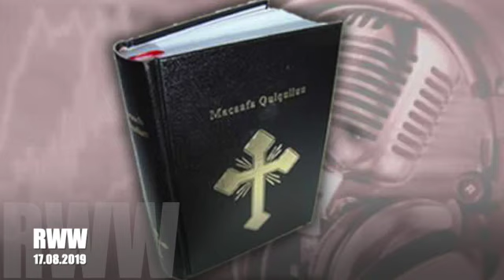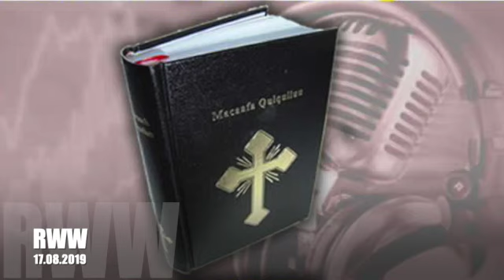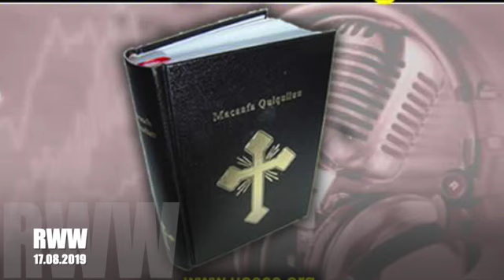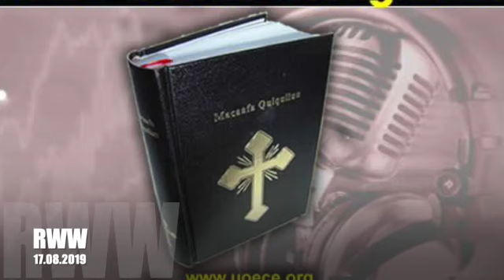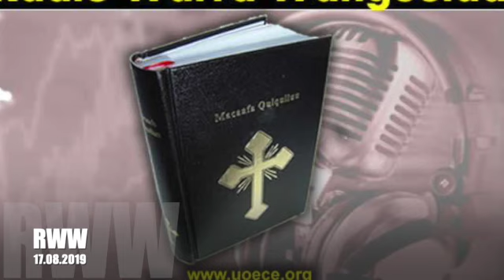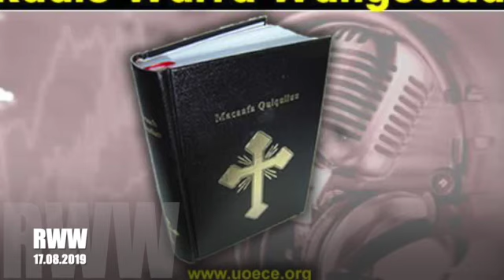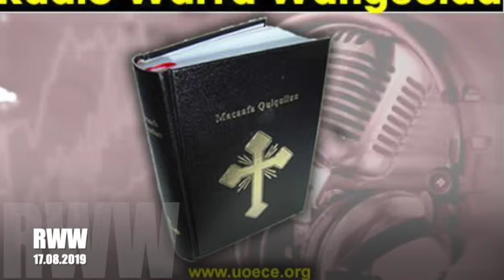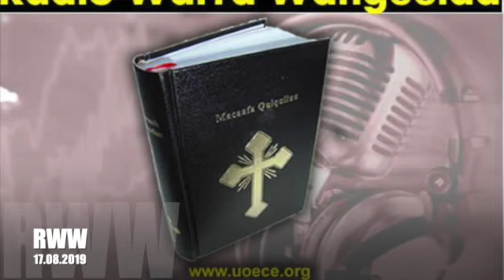Radio Warra Wangeelaa Hagayya 17, 2019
Tamsaasa kana keessatti ergaa sagalee waaqayyoo H/W Gamachis Karrasaa tiin dhihaate dhaggeefattu. "Share" gochuudhaan woliif hiraa!